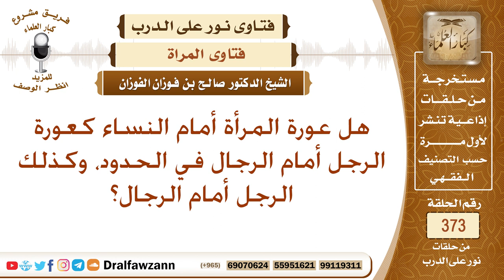هل عورة المرأة أمام النساء كعورة الرجل أمام الرجال في الحدود، وكذلك الرجل أمام الرجال؟ صالح الفوزان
نص السؤال: هل عورة المرأة أمام النساء كعورة الرجل أمام الرجال في الحدود، وكذلك الرجل أمام الرجال؟
السيرة الذاتية :
للاشتراك في قناة الشيخ صالح الفوزان

رئيس الفريق
لمشروع كبار العلماء